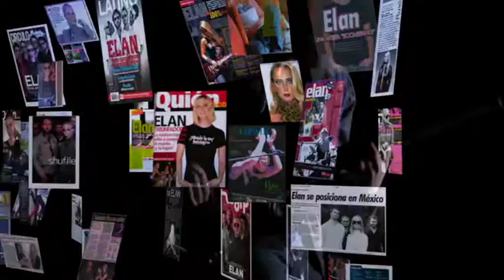ELAN EPK 2012